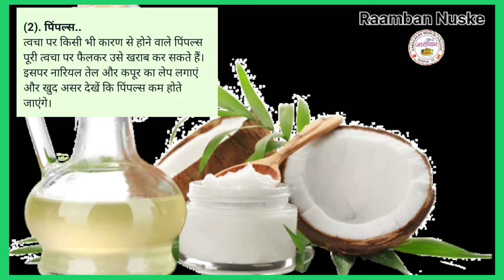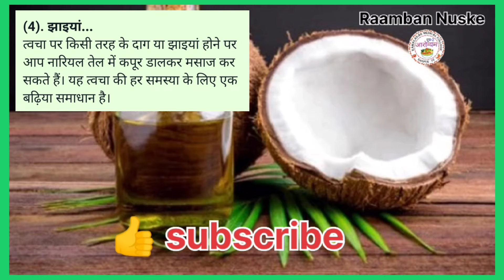नारियल 😱 तेल और कपूर से इन बिमारी को जड़ से खत्म करने का रामबाण इलाज अभी आजमा के देख लो ।। 2022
nariyal ka tel aur kapoor lagane se...
nariyal ka tel or kapoor ke fayde
nariyal Tel mein kaun se fayde hote Hain
Tel ke fayde
nariyal Tel aur Kapoor ke fayde kaun se hai
Kapoor aur nariyal Tel mein kaun se fayde hote Hain
nariyal Tel aur Kapoor ko milane se kya fayde hote Hain
nariyal kya Tel aur Kapoor kaun sa fayda karta hai
how benefit use nariyal Tel and Kapoor oil
what is the benefit of coconut oil and Kapoor
nariyal Tel aur Kapoor se kaun si bimari khatm hoti hai
Kapoor aur nariyal Tel milane se kaun si bimari khatm hoti hai
what is the best treatment of nariyal Tel and Kapoor